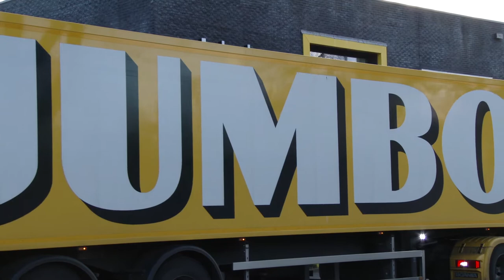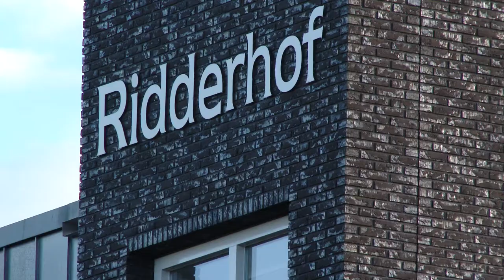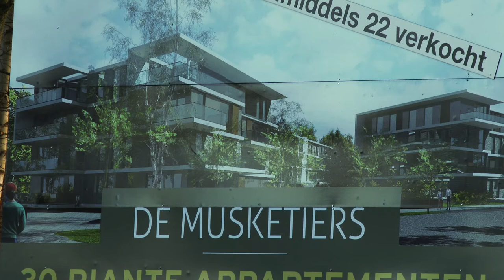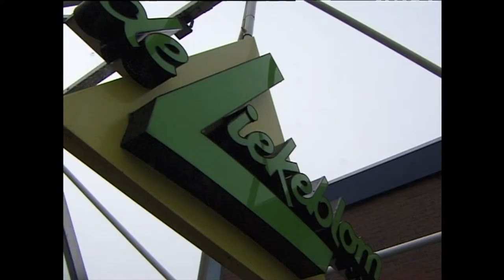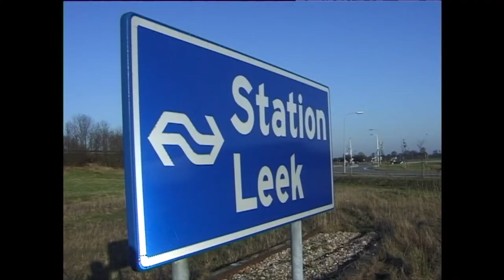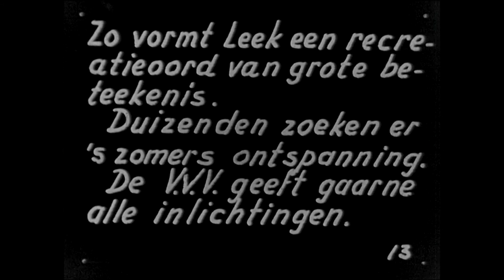Leek nu en dan HD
Hoe zag Leek eruit in het verleden met nieuwe beelden van nu.